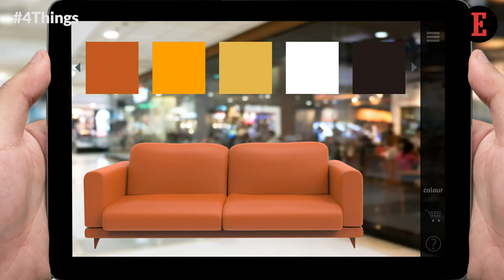Things to Know For July 15: News that Entrepreneurs Can Use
Our Features Writer, Bhavya Kaushal, gives a sneak peek into the important tips for entrepreneurs. 4 Ways How Augmented Reality is Taking Customer Experience to the Next Level